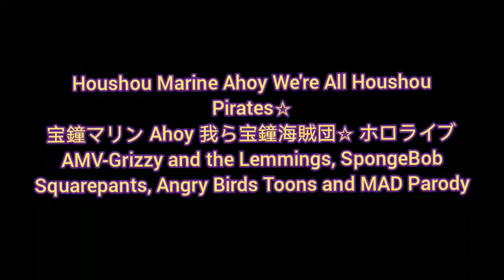AMV-Grizzy & the Lemmings, SpongeBob Squarepants And Others Ahoy! Houshou Pirates【Ahoy! 我ら宝鐘海賊団☆ 】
宝翔マリン、全金と貴重な宝石が入った宝箱について考える仮想アニメガールとして登場する女の子、彼女は最初の曲でフィーチャーされ、私は彼女のために編集しました。本物の海賊は勇敢ですが、おそらく一人の海賊の女の子です。購読、いいね、共有、コメントを私の他のミュージックビデオに! Karlita Avatar Productionsのユニバースでお会いしましょう! 🎶🎤